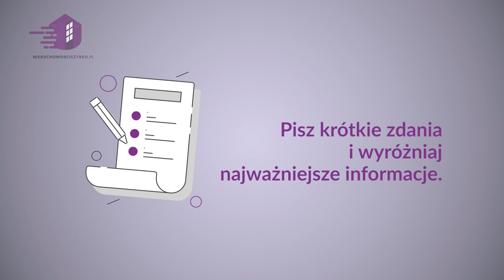Jak Przygotować Ofertę Nieruchomości na Sprzedaż ?